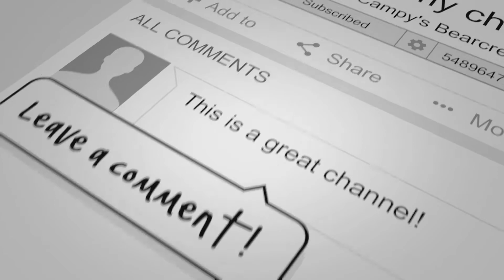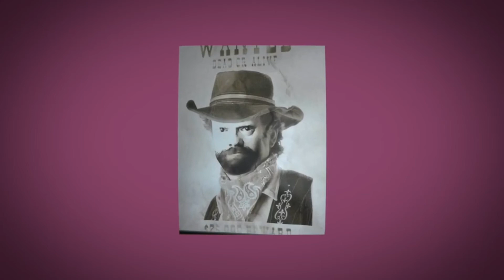👴 A tribute to a sweet friend @SheMovedMountains 💕❤️🦌💕❤️💕❤️😍✝️✝️✝️✝️✝️✝️✝️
This young lady is soooo talented, and needs to get back to making videos, hint hint 😂 stop by her channel and tell her I sent you, Katie hun I see great things in you!